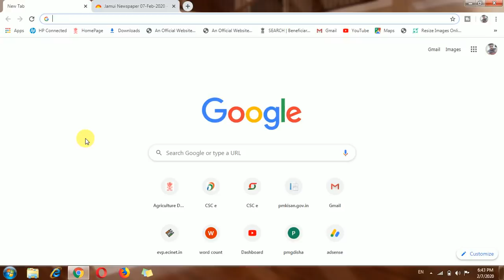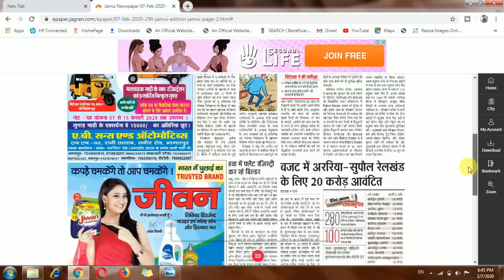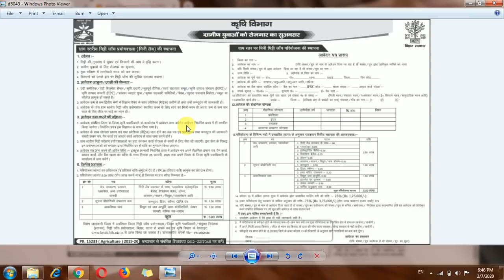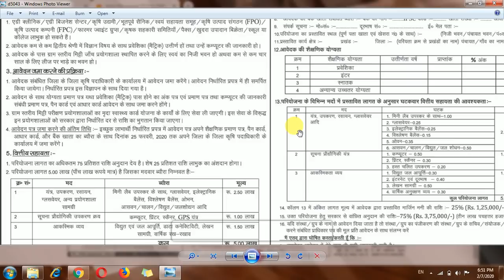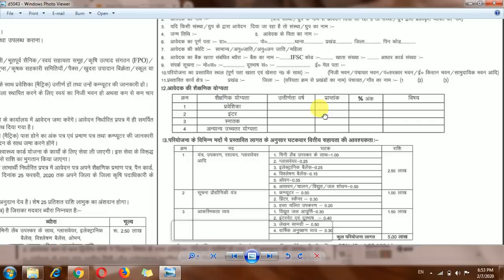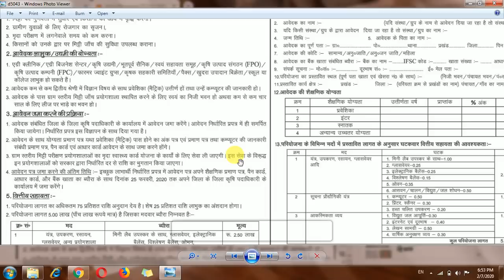बिहार कृषि बिभाग किसानो और बेरोजगार युवा के लिए रोजगार| जल्दी करे आवेदन|bihar |Rishikesh kumar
Namskar dosto mera nam hai rishi aur mai apne es channel me technology aur CSC se juri nayi update aur kai sari chijo ke bare me jankari deta hoon .
es channel me aap ko kisi bhi chij ko online kis trah kiya jata hai wo batata hoon wo bhi puri step by step to agar aap ye sabhi jana chahte hai to aap hamre is channel ko subscribe kar le sath hi bell icon ko bhi click kar de jis se ki agar mai koi video upload karun to aap ko sab se pahle notification mil sake aur aap us jankari ko le sake.